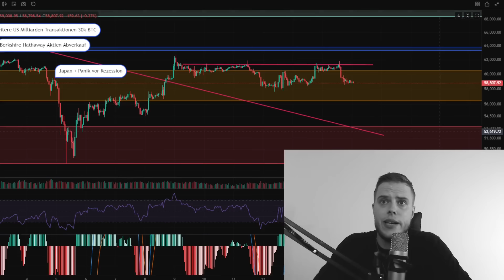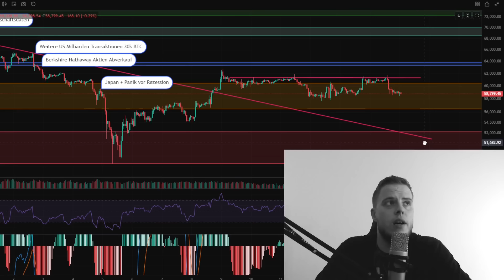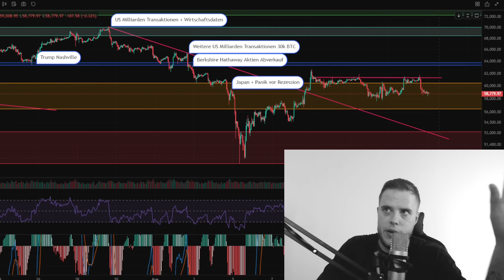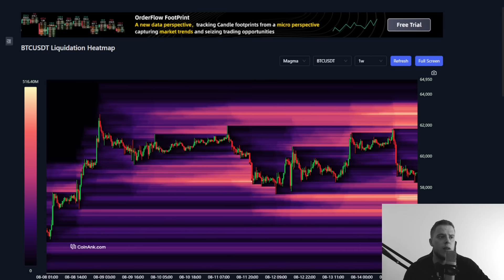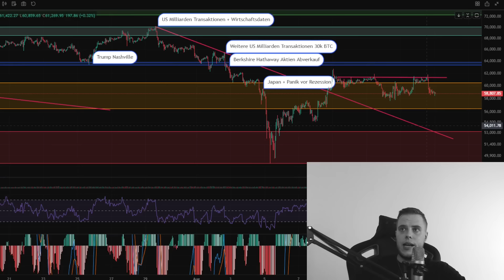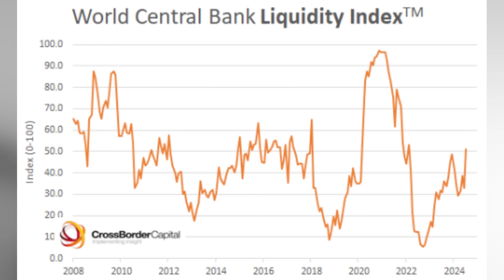Bitcoin ist MÜDE aber DIESE ZEICHEN stehen auf BULLRUN!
▬ ANDERE "GANG" KANÄLE ▬▬▬▬▬▬▬▬▬▬▬▬

▬ SOCIAL MEDIA ▬▬▬▬▬▬▬▬▬▬▬▬▬▬▬▬

▬ VIDEOINHALT ▬▬▬▬▬▬▬▬▬▬▬▬▬▬▬▬▬

Heute schauen wir uns die aktuelle Lage rund um Bitcoin (BTC) und den Kryptomarkt an und wir sprechen darüber, welche 2 Signale wir nun haben, die wir sehr positiv auffassen können und die für Bitcoin (BTC) mittelfristig und langfristig nur stark steigende Kurse bedeuten können! | Krypto News | Bitcoin News | Bitcoin (BTC) | KryptoGang |

▬HASHTAGS▬▬▬▬▬▬▬▬▬▬▬▬▬▬▬▬▬▬▬▬